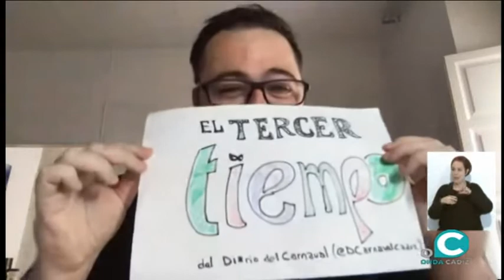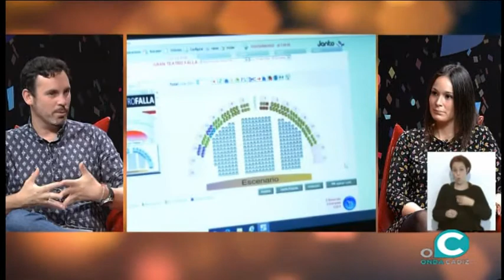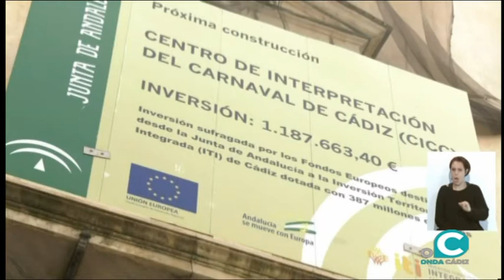HACIENDO TIPO 20 10 2020 ONDA CÁDIZ TV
Miriam Peralta conduce el debate para aportar propuestas, mejoras y cambios del COAC con los periodistas Fani Escoriza, Luis Rossi y Diego Marchán -